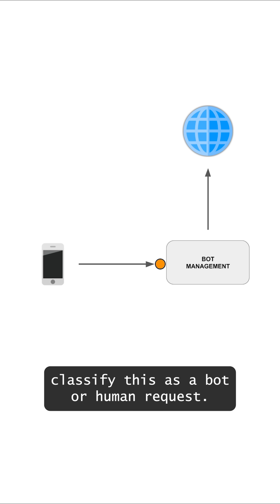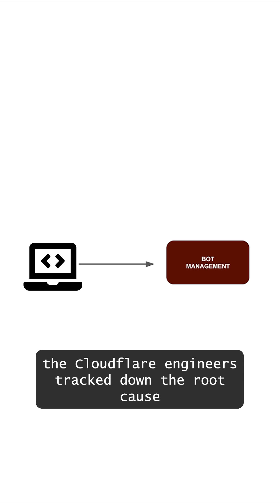Cloudflare Outage Incident Report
On 18 November 2025, Cloudflare experienced a major global outage.
This is a summary of its incident report.

The failure began when Cloudflare introduced fine-grained user access control its ClickHouse database.

This unintentionally exposed every shard’s feature list as separate rows in their bot check query.

The resultant oversized config propagated across the network, failing the core proxy (which tried to preallocate memory for all features).

Each failure triggered heavy logging, further increasing latency.

Engineers initially assumed this was a DDoS because the failures were intermittent, but later confirmed that the root cause was an internal error.